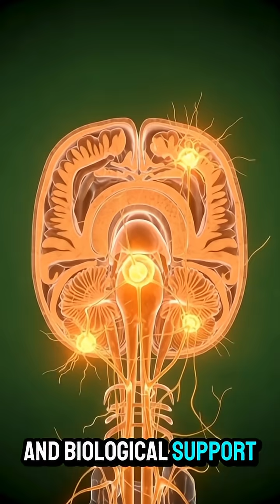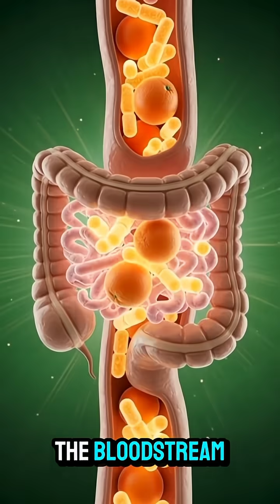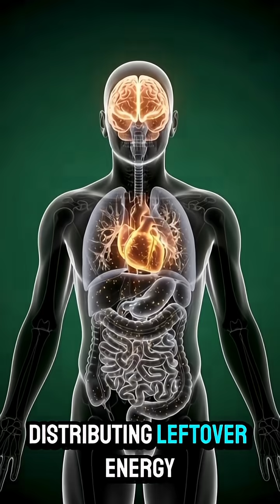What Really Happens Inside Your Body After Drinking Oranges‎Oranges‎OrangeJuice‎HealthExplained‎